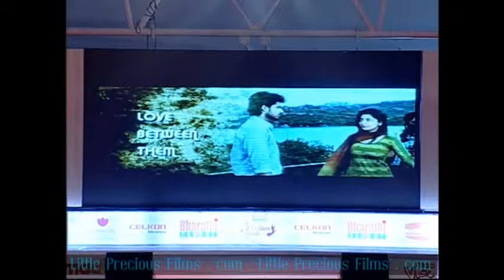Logo & Movie Trailer Launch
Guest Audio Launch, Guest Telugu Movie Audio Launch, Allu Aravind & V V Vinayak @ 'GUEST' AUDIO LAUNCH ,Nagababu & R K Selvamani @ 'GUEST' AUDIO LAUNCH,
Poonam Kaur, Harish Kalyan,Poonam Kaur, Harish Kalyan, harish kalyan and Poonam Kaur,actress poonam kaur spicy photos,
Guest movie movie audio launch,Moorthy Sreenivasulu, Tirumal Reddy, Raja Karthic, R. Suresh Varma, Heroine Poonam Kaur,
Hero Harish Kalyan, Bharani and Zia Siddiqui, Little Precious Films GUEST Movie, Little Precious Films Tamil Movie,
Moorthy Sreenivasulu Moovie, Debut Movie, Little Precious Films First Film